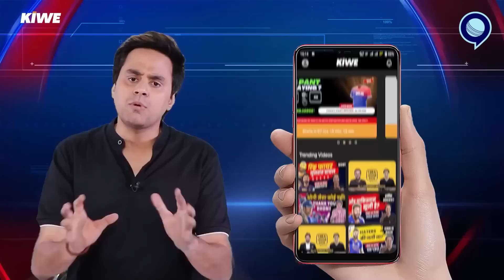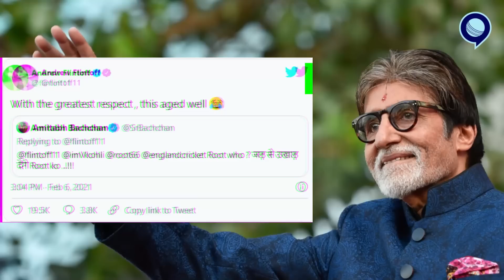Kohli से पहले ये खिलाड़ी तोड़ देगा Sachin का Record! | Virat Kohli | Test Cricket | RJ Raunak